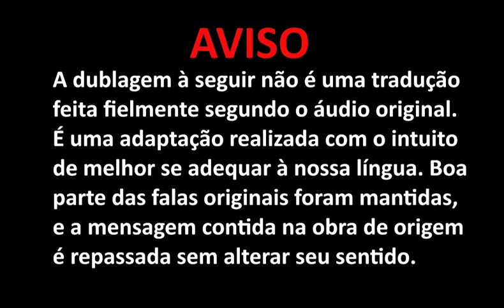BING, o buscador ESQUECIDO! [Comic Dub] - Dublado PT/BR (Branime Studios)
QUER TER SEU NOME APARECENDO NO FINAL DOS VIDEOS DO CANAL DO YT?!
Se torne membro da Branime Studios no YT ou SUB do meu canal na twicht!
Tenha além dessa, outras vantagens ao me apoiar.

Estou fazendo lives de terça a domingo as 19:00 lá no site roxo!
Profile: arkeus_branime

Créditos:
Comic por merryweather

Usuário: Arkeus (Branime Studios)

Quer fazer aulas de canto, mixagem e etc?
Quer que eu faça uma musica pra você?
Um beat de Rap, Trap, Hip-Hop?
Rock, Pop, Dubstep ou qualquer outro estilo musical?
Quer anunciar no canal? Entre em contato comigo pelo
e-mail abaixo para saber sobre os valores do anúncios.

SEJA MEMBRO!
Apoie esse projeto, ajude o canal e crescer, permita que mais videos como esse sejam produzidos.
Sua ajuda é fundamental! Contribua como puder, seja assinando, se inscrevendo, compartilhando os videos ou